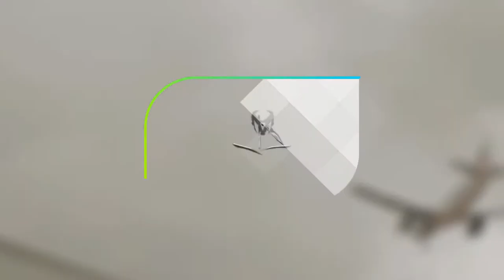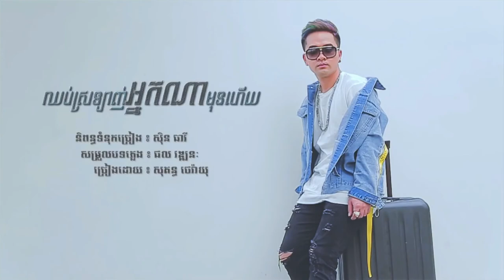ឈប់ស្រឡាញ់អ្នកណាមុនហើយ - សុគន្ធ ថេរ៉ាយុ, Town CD Vol 124